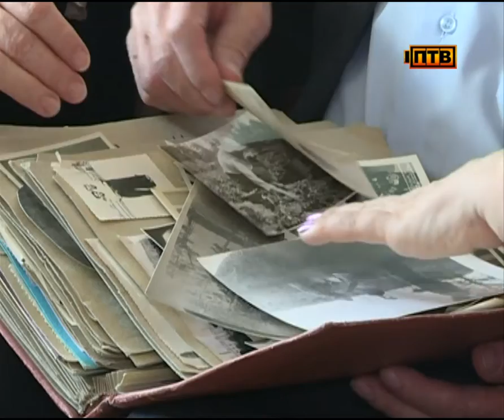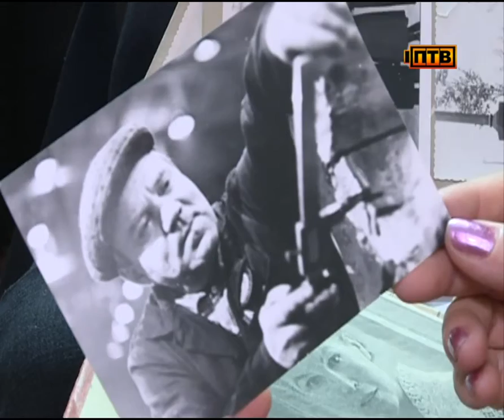Депутаты первоуральской городской думы продолжают активно навещать ветеранов фронтовиков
Сегодня Галина Селькова побывала в гостях у Александра Алексеевича Клинских, который в Великую Отечественную был участником партизанского движения.

Александр Клинских в свои 93 шутит, что еще он еще хоть куда. Несмотря на преклонный возраст сам ходит в магазин и не нуждается в помощи по дому. Война застала его юношей, тогда он жил в Вологодской области. Как сейчас помнит, пришел к другу в гости и узнал от родных, что товарищ отправился в партизанский отряд. Уже на следующий день и сам Александр Алексеевич ушел на войну.

АЛЕКСАНДР КЛИНСКИХ, ВЕТЕРАН ВЕЛИКОЙ ОТЕЧЕСТВЕННОЙ ВОЙНЫ: «Я матери и говорю: "Мама... Я ухожу в партизаны". Она поплакала конечно, сходила в церковь».

Попав в партизанское движение в 43-м, от помощника пулеметчика он дослужился до командира подразделения. Участвовал в боях на Украинском и Ленинградском фронтах. Так же оказывал помощь блокадникам.

АЛЕКСАНДР КЛИНСКИХ, ВЕТЕРАН ВЕЛИКОЙ ОТЕЧЕСТВЕННОЙ ВОЙНЫ: «Посылали зимой особенно в Ленинград. Возили обузы муки. Там голодали люди. Замерзали когда болота и вот возили туда им».

Он не раз был ранен, но как только выздоравливал тут же рвался на фронт. До победы не дослужил всего месяц. В апреле 45-го получил несколько пуль в ноги и был демобилизован. Александр Алексеевич награжден - Орденом Отечественной войны 1-ой степени и медалью за отвагу. После войны переехал в Первоуральск, устроился на Новотрубный завод, на нём он отработал более 35 лет.

ГАЛИНА СЕЛЬКОВА, ДЕПУТАТ ФРАКЦИИ "ЕДИНАЯ РОССИЯ" В ПЕРВОУРАЛЬСКОЙ ГОРОДСКОЙ ДУМЕ: «Навещая наших уважаемых ветеранов, мы понимаем насколько надо ценить жизнь. Ценить общение, ценить внимание друг другу. Для ветеранов сейчас самое главное это внимание, уважение и конечно же поздравление с великим праздником Днём Победы».

День победы Александр Алексеевич планирует встретить дома, отшучивается, что для парада возраст уже не тот. В гости приедет дочь из Белоруссии. И конечно, по традиции полюбуется вечерним салютом из своего окна.